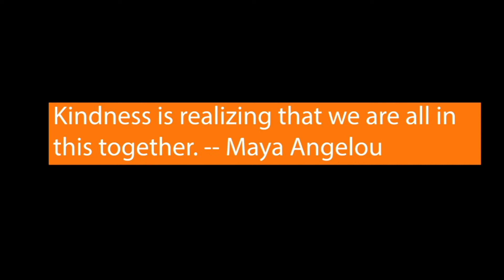GM97: Announcements for March 11